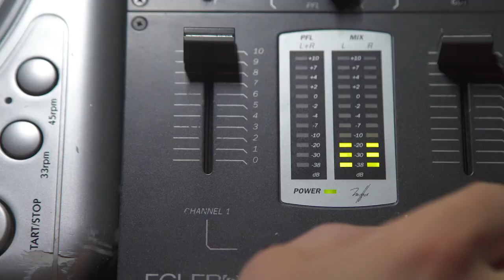МУЗЫКИ СИЛА МЕНЯ ПОКОРИЛА (SERGEY KANUNOV & MUSIC ENERGY)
Разнообразная музыка, клипы, песни. Ссылка на группу в Телеграме
Международный день музыки (англ. International Music Day) был учреждён по инициативе Международного музыкального совета (IMC) при ЮНЕСКО, ежегодно отмечается во всём мире 1 октября.

Решение о проведении Международного дня музыки было принято на 15-й Генеральной ассамблее IMC в Лозанне в 1973 году.

30 ноября 1974 года председатель Международного музыкального совета, сэр Иегуди Менухин, и его заместитель Борис Ярустовский обратились к членам IMC с письмом:
Первый Международный день музыки, учреждённый Международным музыкальным советом, в соответствии с резолюцией 15-й Генеральной ассамблеи IMC, прошедшей в Лозанне в 1973 г., будет проведён 1 октября 1975 г.

Цель этого Дня:

— распространение музыкального искусства во всех слоях общества;

— реализация присущих ЮНЕСКО идеалов мира и дружбы между народами, развития культур, обмена опытом и взаимного уважительного отношения к эстетическим ценностям друг друга.
Music Energy - Intro
Приятного прослушивания
Произведение «Intro» созданное автором по имени Music Energy , публикуется на условиях лицензии Creative Commons «Attribution» («Атрибуция») 4.0 Всемирная.
Помощь на развитие канала:
Приватбанк: 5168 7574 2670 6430
Ощадбанк: 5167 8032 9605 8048
Ощадбанк: 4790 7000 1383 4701
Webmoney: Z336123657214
Payeer: P66190813
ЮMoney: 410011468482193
Bitcoin: 13C4UE4P2UUXF1N1VKVPAZ3YTGXDDQUPOL